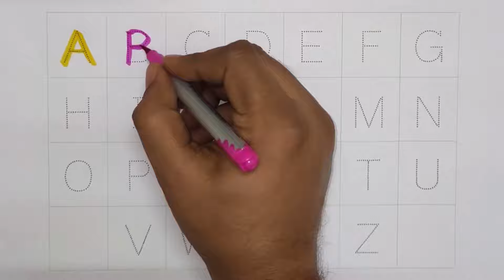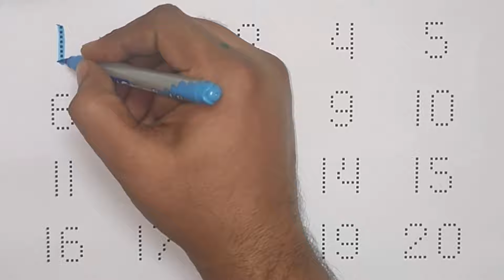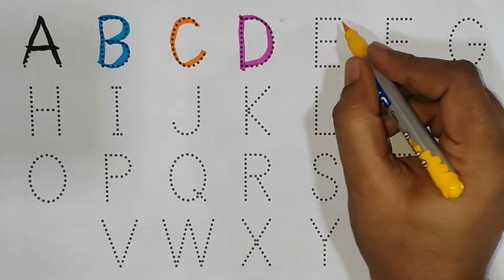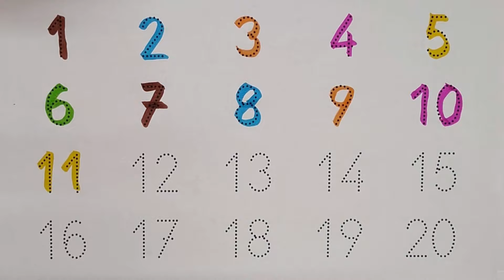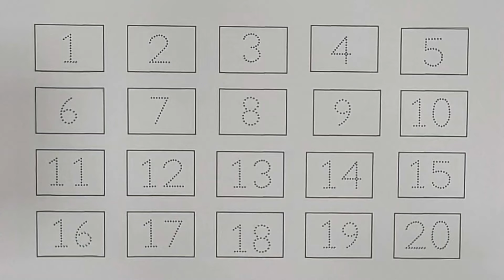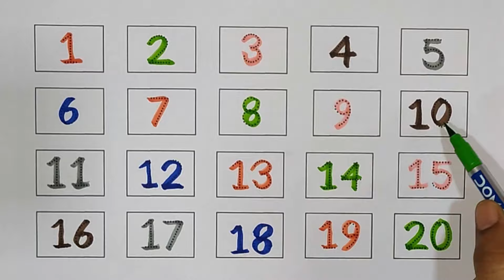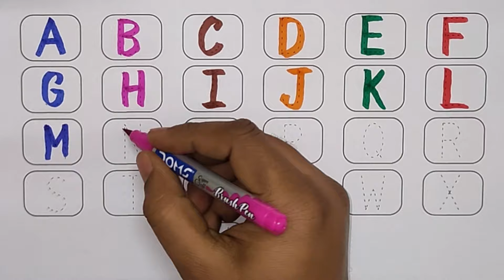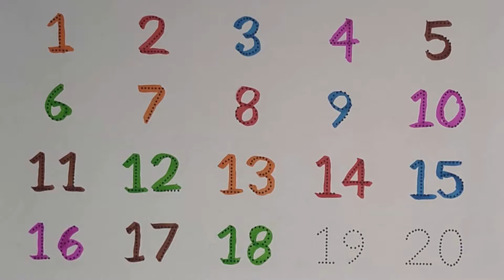Fun and Educational Dotted Tracing A to Z ABCD Activity for Kids | Number Writing and Preschool Kids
Our channel is dedicated to making learning a delightful experience for kids, focusing on English alphabet mastery, shapes exploration, number counting, and more.

🙏 Search for 👉kid Klasses👈